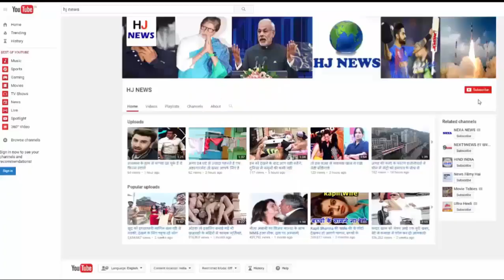लड़कियां गूगल पर ये देखती है, जानकर होश उड़ जाएंगे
Every girl has a smartphone nowadays, after all what the girls do on mobile this question comes in the minds of every boy, let's know what the girls search on Google along with the mobile.

  1. Beauty Products.

Girls have the most fun to be decorated. And she searches for beauty products on Google. Girls have a passion to do different experiments on the face, and look good.

   2. Fondness of getting henna

Girls have a passion to get rid of henna on hand, and they search different types of henna strings on the internet.

Girls are very artistic, and they can go out by copying every henna.

  3. A hobby of reading poetry.

Girls love Love Shayari, and they search for love shines on Google. She also likes to write Love Shayari in a note book.

  4. Fond of listening to romantic songs.

Girls love to see romantic songs, and they like to see the romantic songs of the heroes of your choice.

  5.girls do alone

Girls are alone then they like to watch hot videos. But he does not talk to anyone in this regard. It has been found in a survey that girls are very fond of watching hot videos, but they prefer to watch alone.